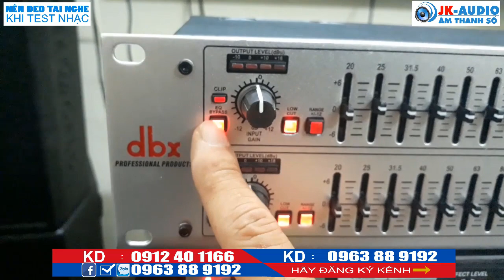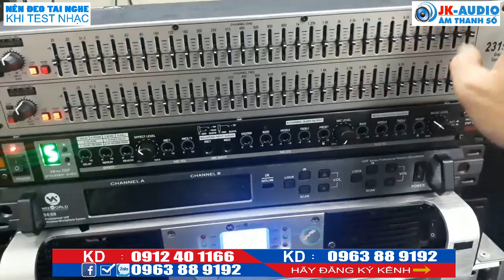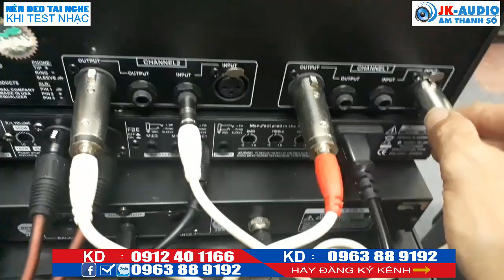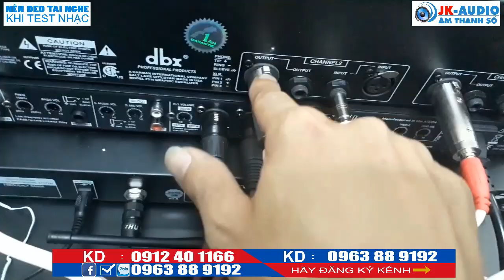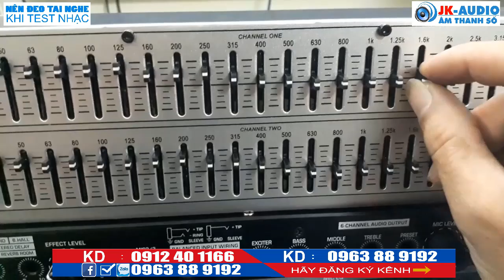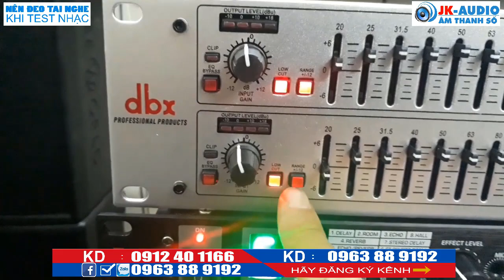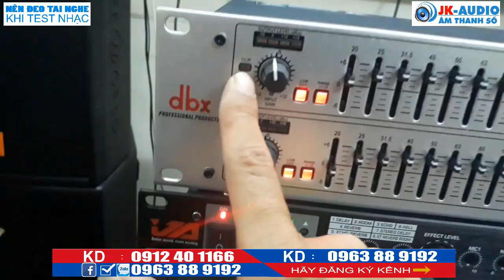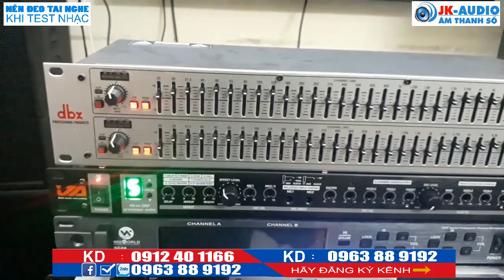Lọc xì DBX 231S. Equalizer DBX 231s giá 1tr5.LH:JK Audio 0982 811 166 - 0963 88 9192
Equalizer DBX 231 trang bị 31 band cho 31 tần số, 2 kênh chỉnh song song, mỗi kênh ±6 hoặc ±12 dB, sử dụng cho âm thanh hội trường, nhà thờ, sân khấu.
Cho ra âm thanh mạnh mẽ , bass và trep đầy tiếng .
Có 64 cần chỉnh chất lượng cao.
Sử dụng được vùng điện yếu vẫn không bị méo tiếng .
Một sản phẩm hoàn hảo, chuyên nghiệp .
Công nghệ Mỹ. sản xuất tại trung quốc JK audio - là kênh bán lẻ âm thanh Karaoke gia đình hàng đầu Việt Nam, ngoài ra JK audio chuyên cung cấp âm thanh sự kiện, Bar, hội nghị, hội thảo, vũ trường, âm thanh Karaoke, âm thanh gia đình. Hiện tại một số hình ảnh, tư liệu âm nhạc JKaudio có lấy từ trên Youtube, nếu những hình ảnh đó bản quyền, thì rất mong có sự phản hồi từ khán giả và chủ sở hữu tới Jkaudio. Chúng tôi sẽ hạ video đó ngay lập tức. Chân thành cảm ơn!